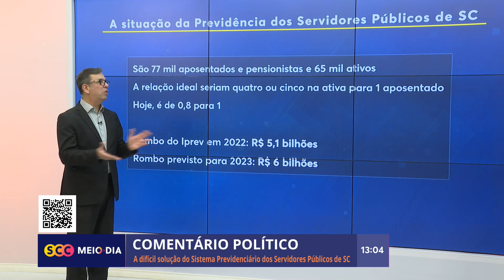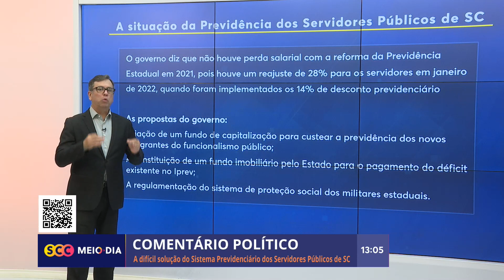A difícil solução do Sistema Previdenciário dos Servidores Públicos de SC | Roberto Azevedo